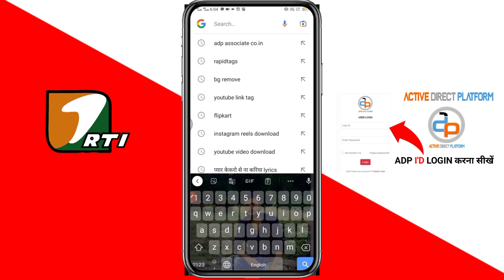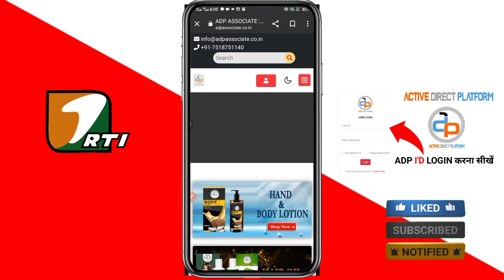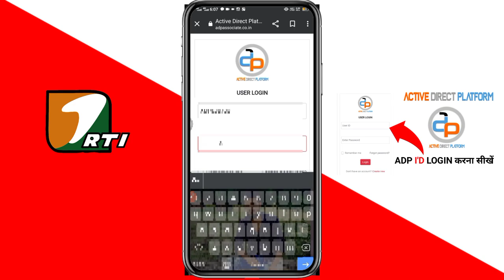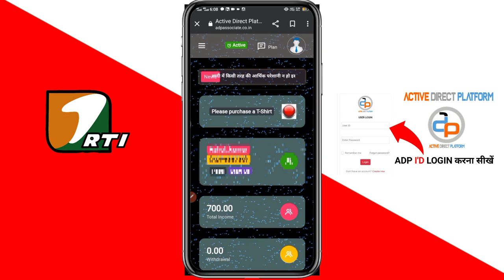ADP एक्टिव डायरेक्ट प्लेटफार्म आईडी लॉगिन करना सीखें ADP I'D login karna Sikhen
agar aap ludo khel kar paisa roj ka ₹200 ka mana chahte Hain To niche diye Gaye link per click Karen

kinemaster se Atma wala video banane ke liye sikhana hai to niche Diya Gaya link per click Karke pura video watch Karen tab aap aasani se Sikh sakte hain

Instagram private account ko open karna Agar sikhana hai to niche diye Gaye video ke link per click Karen

tag's:-
ads exchange app kyc kaise karen,ads exchange app m fund add kaise karen,app earning in ,best earning appv,ads exchange earning,earn money online 2022,ads exchange earning plan,earn with sumitech,network marketing ,ds exchange withdrawal kaise kare,ads exchange me withdrawal kaise kare,hindi,direct selling,make money online,ads exchange hindi,ads exchange new update,ads exchange real or fake,ads exchange business plan,ads exchange registration